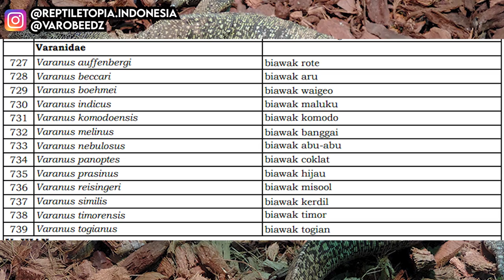BIAWAK RAKSASA BERENANG DI KOLAM RENANG !! EMANG BISA ??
VARANUS SALVATOR BIAWAK JUMBO BENERANG DI KOLAM RENANG PERTAMA KALI !! BISA ?